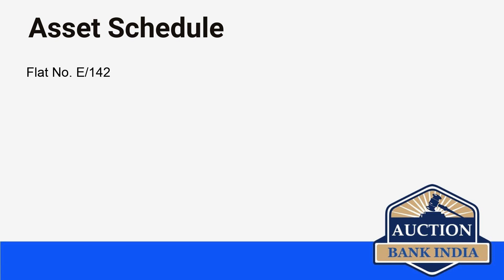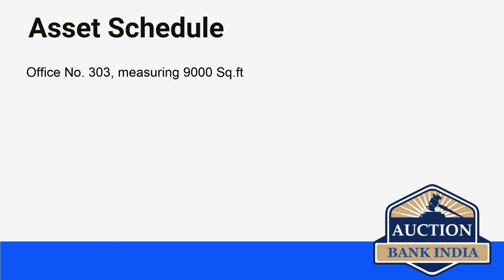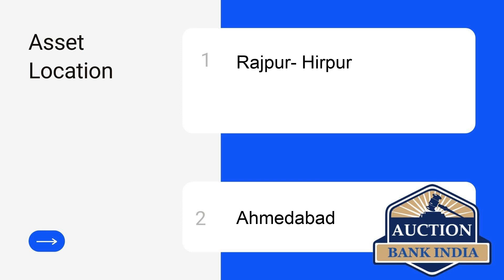List of Bank Auction Properties in Ahmedabad on 20th July 2021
Ahmedabad area wise bank auction properties details are given below

Ghodasar
Makarba
Rajpur- Hirpur